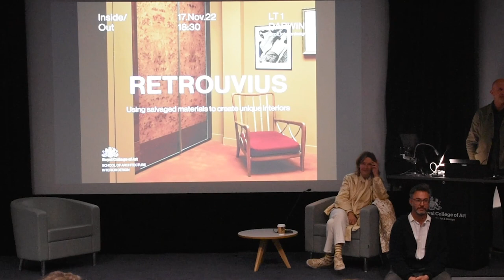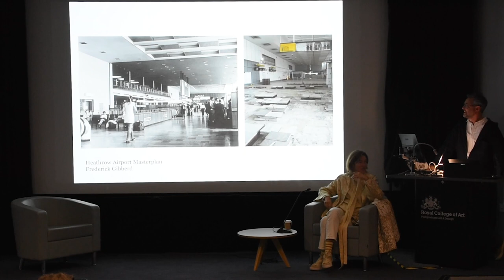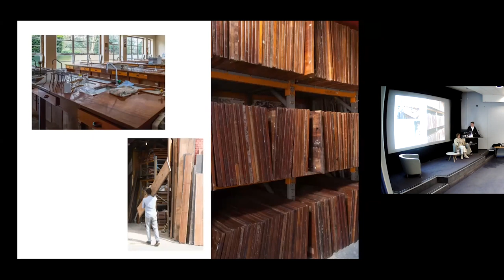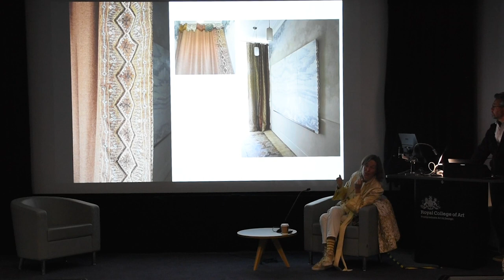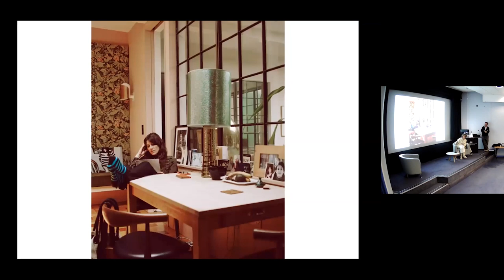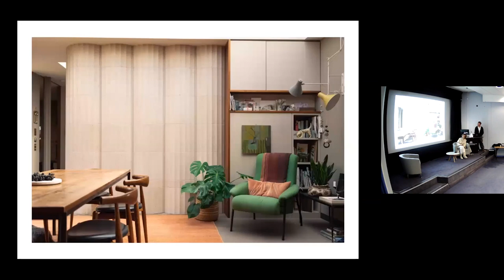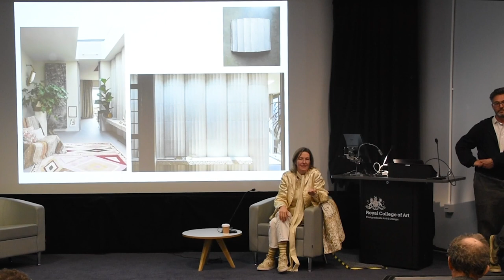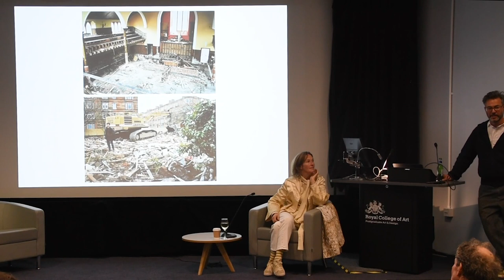Inside/Out: Retrouvius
Working with salvage requires the insight to see the beauty and potential in materials that others might reject or throw away. For over 30 years, RETROUVIUS has led the way in this field, applying our philosophy of reuse to the buildings we work with. Less than 1% of demolition materials are reused in the construction industry. Our design studio seeks to elevate the reuse of over-looked material. We celebrate the tactile personality and emotional quota that reused materials bring and celebrate age as a visceral narrative. From the laying of foundation stones to the cutting of curtain fabric, we question how we do things and to understand the potential for reuse from the outset: how can we reuse what we have already? How can we do so, and still use it again?